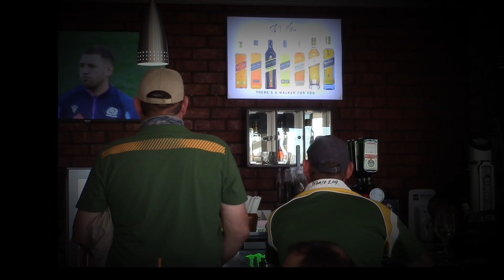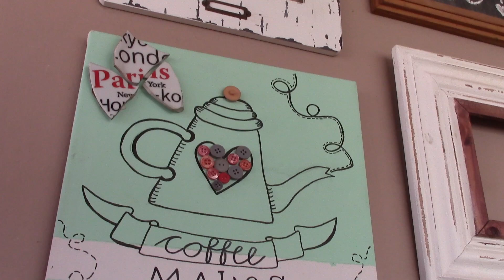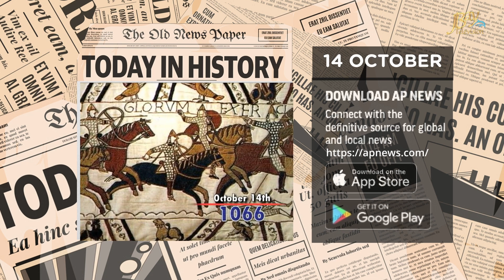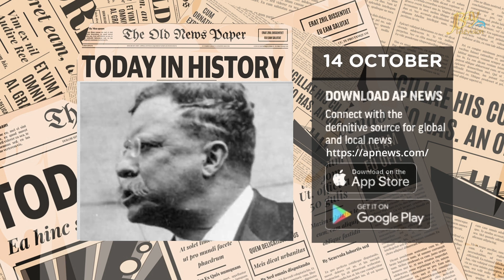JBay Brunch 14 October 2024